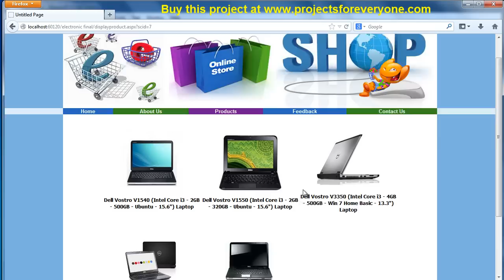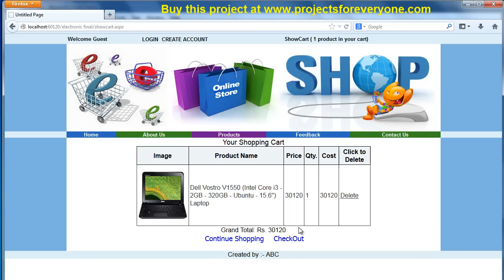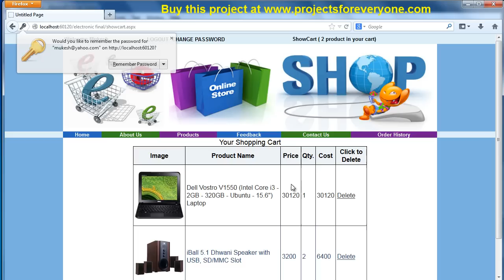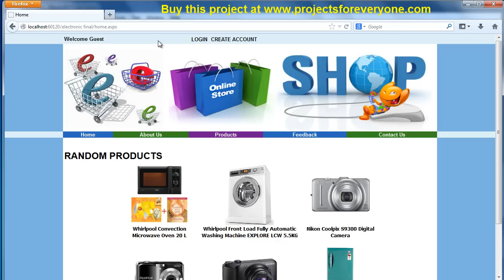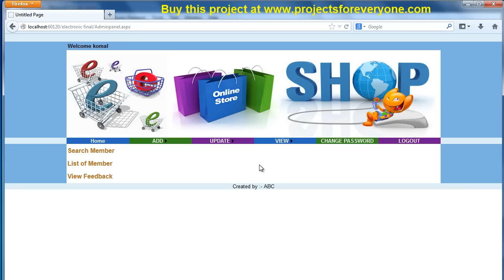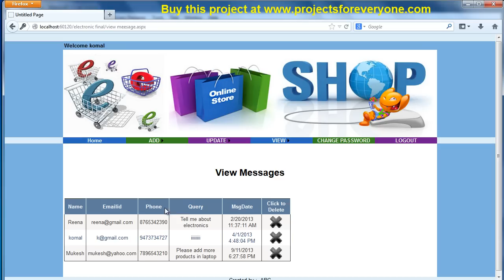Online Electronics Shopping Website Project - ASP.Net with C#.Net & SQL Server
This Online Electronics Shopping Website Project is made in ASP.Net using C#.Net with SQL Server based on the topic on Online Electronics Shopping. This project covers all the aspects of online shopping. There is also an admin panel through which we can manage the whole site like adding, updating, deleting new categories, subcategories, products. Viewing orders placed by users on the site. And much more...